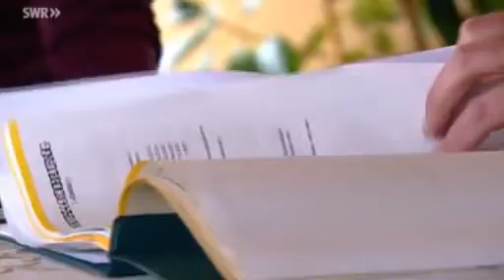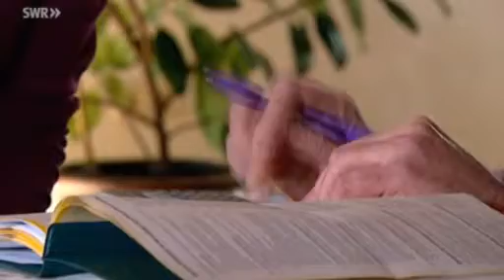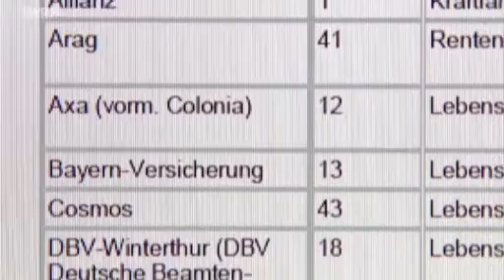Lebensversicherung - Teure Ratenzahlung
Lebensversicherung - Teure Ratenzahlung (Marktcheck)